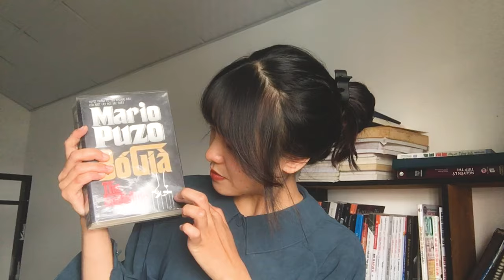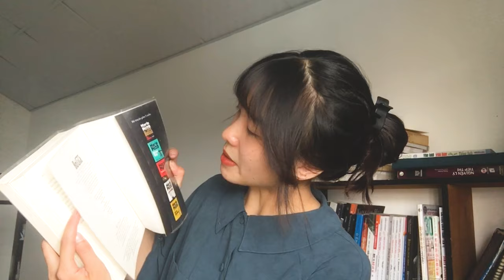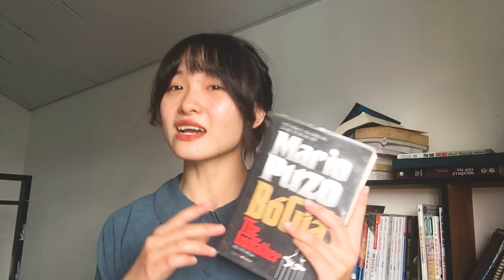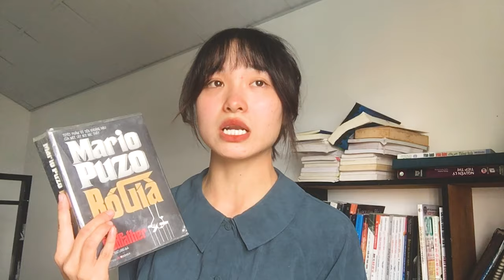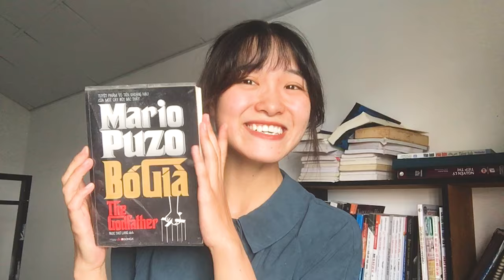#2 KHÔNG SPOIL: GODFATHER - BỐ GIÀ LIỆU CÓ ĐÁNG DÀNH THỜI GIAN ĐỂ ĐỌC?- Bảo Móm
KHÔNG SPOIL: GODFATHER - BỐ GIÀ LIỆU CÓ ĐÁNG DÀNH THỜI GIAN ĐỂ ĐỌC?
GẶP GỠ DÀN DIỄN VIÊN KHÁCH MỜI VỚI MỨC CÁT-XÊ 0 ĐỒNG NHÀ BẢO ♥️♥️